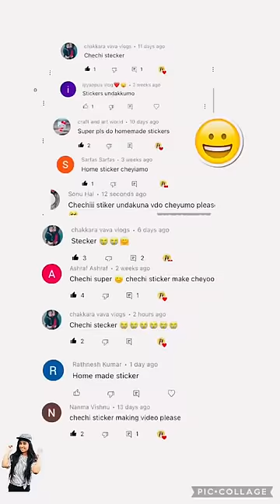സ്റ്റിക്കർ ഇനിഈസിആയി ഉണ്ടാക്കാം😱ലാസ്റ്റ് കണ്ട ബുക്ക് എങ്ങനുണ്ട്